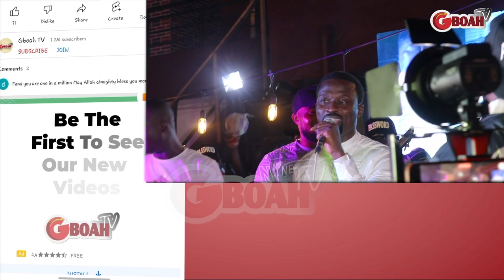Fuji Singing Battle: Shanko Rasheed Shows How Good He Is as He Goes Head to Head with Alao Malaika